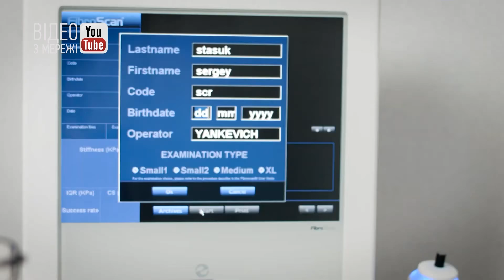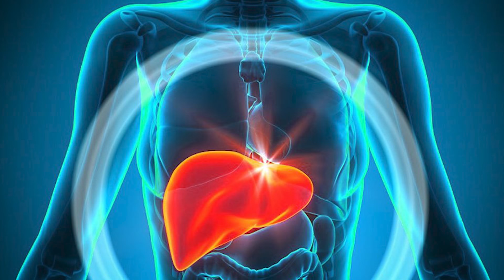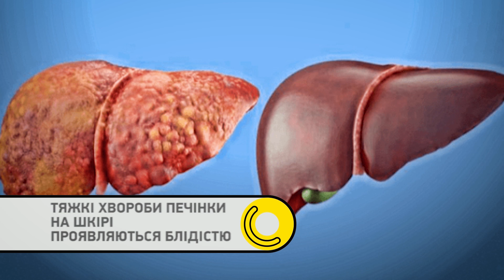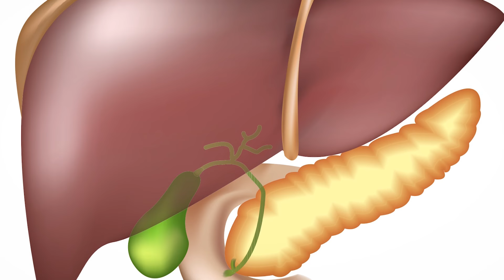Лікарю, я на хвилинку. Випуск 40. Шкірні прояви хвороб печінки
У печінки є одна характерна властивість: навіть коли їй є що сказати, вона воліє мовчати. Справа в тому, що в печінці немає нервових закінчень, тому вона не болить. В результаті людина довгі роки може навіть не підозрювати, що здорові процеси в ній вже порушені.

На початкових стадіях хвороб печінки відбуваються такі зміни на шкірних покривах, що зумовлюють пігментацію та блідість, а також надмірна сухість шкіри. Докладніше про ознаки  хвороб печінки дізнаємось у терапевта вищої кваліфікаційної категорії, заслуженого лікаря України та Головної лікарки поліклініки Інтерпайп Тетяни Каптєлової.